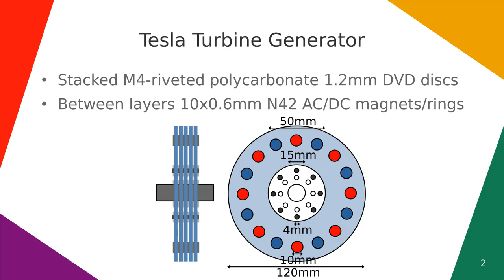Tesla Turbine Generator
Tesla turbine with motor/generator permanent magnets.